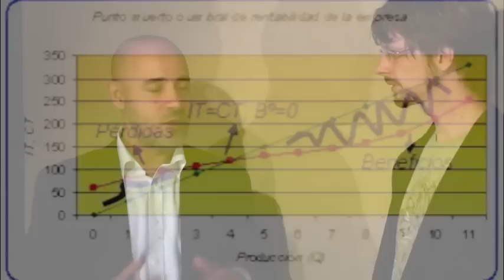8 factores económicos financieros. ¡Ojo Emprendedores!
Esperamos que este video te haya sido de utilidad. Hasta pronto.